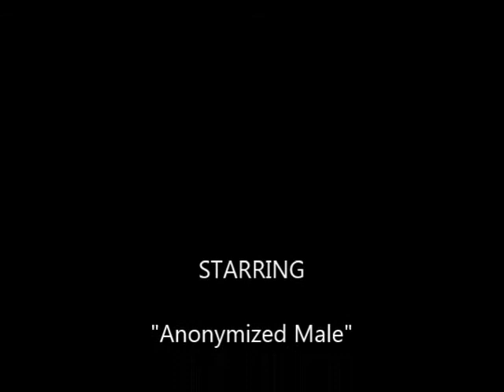Maximum Intensity Projection (MIP)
In scientific visualization, a maximum intensity projection (MIP) is a volume rendering method for 3D data that projects in the visualization plane the voxels with maximum intensity that fall in the way of parallel rays traced from the viewpoint to the plane of projection. This implies that two MIP renderings from opposite viewpoints are symmetrical images if they are rendered using orthographic projection.

This technique is computationally fast, but the 2D results do not provide a good sense of depth of the original data. To improve the sense of 3D, animations are usually rendered of several MIP frames in which the viewpoint is slightly changed from one to the other, thus creating the illusion of rotation. This helps the viewer's perception to find the relative 3D positions of the object components. However, since the projection is orthographic the viewer cannot distinguish between left or right, front or back and even if the object is rotating clockwise or anti-clockwise.

MIP is used for the detection of lung nodules in lung cancer screening programs which utilize computed tomography scans. MIP enhances the 3D nature of these nodules, making them stand out from pulmonary bronchi and vasculature.

MIP imaging was invented for use in Nuclear Medicine by Jerold Wallis, MD, in 1988, and subsequently published in IEEE Transactions in Medical Imaging.  In the setting of Nuclear Medicine, it was originally called MAP (Maximum Activity Projection).

Use of depth weighting during production of rotating cines of MIP images can avoid the problem of difficulty of distinguishing right from left, and clockwise vs. anti-clockwise rotation. MIP imaging is used routinely by physicians in interpreting Positron Emission Tomography (PET) or Magnetic Resonance Angiography studies.